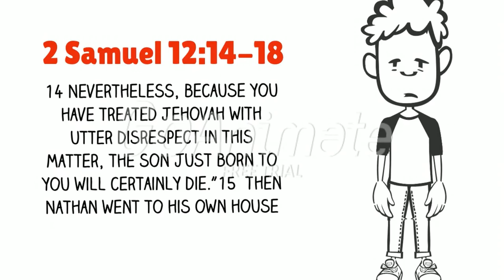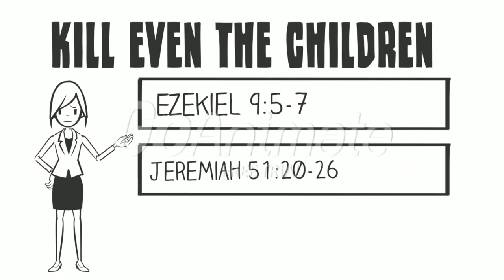What type of God is Jehovah?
This is my draft video to see if you guys like it.